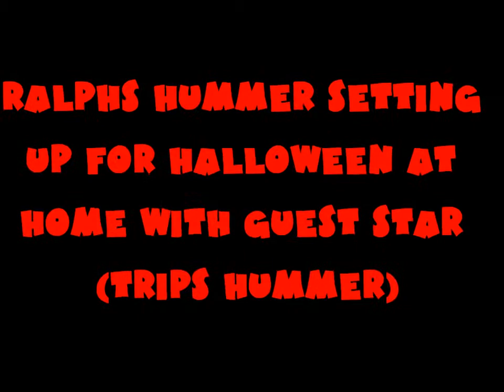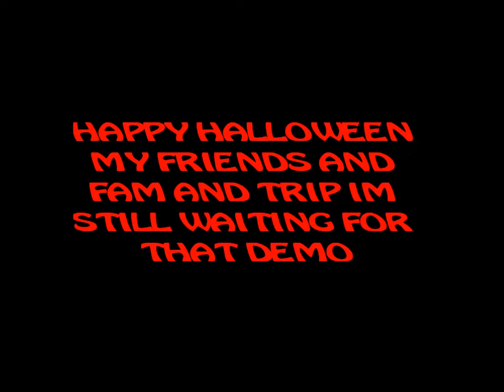HALLOWEEN SETUP WITH TRIPS HUMMER GUEST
SO HERE I WAS AT HOME SETING UP FOR A WHOLE BUNCH OF KIDS COMING OVER FOR A PARTY AND TRIPS HUMMER SHOWS UP.